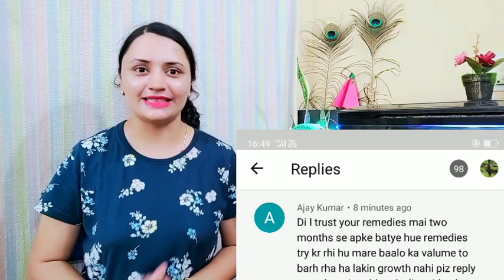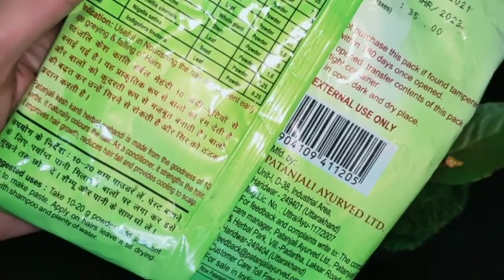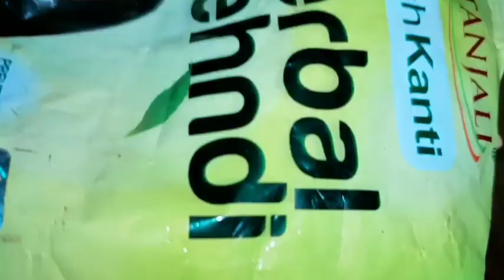Day 6✅ - बस ये 6 दिन के उपाय कर लो खोए उड़ चुके बाल वापिस आयेंगे और 3 गुना तेजी से लंबे भी होंगे✨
Our Products Review Channel (1 Minute Queen ) we give Honest Review just in 1 Minute 💟💅✨

Branded Beauty Product You Should buy  / मेरे खुद के लिए Select Product आपके लिए ❤️🔥 in Budget

Vegetarian Omega Supplements

Essential oil for Hair & Skin

Chandan Powder

Khadi Scrub

Lotous Sindoor

Buy Shampoo From Below Link

Pink Shampoo for long hair

For Dandruff free Hair

For Dry Hair

For Grey Hair

For Children safe Shampoo

2021 में बाल तेजी से लंबे करे
बनाए प्याज का तेल आसान तरीके से
सफ़ेद बालों को काला बनाए
गर्मियों में बालों को तेजी से लंबा करे

I am not a professional or specialist so it's totally on you to use it or not. I never force you to use it or to  buy it | always concern with Doctor or specialist before using any medicines, product I show or Homemade remedies.